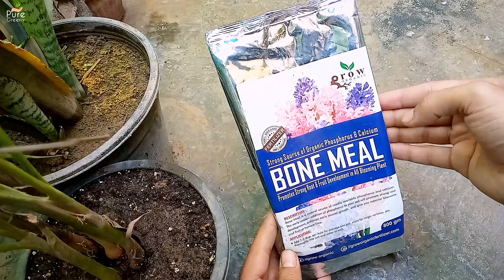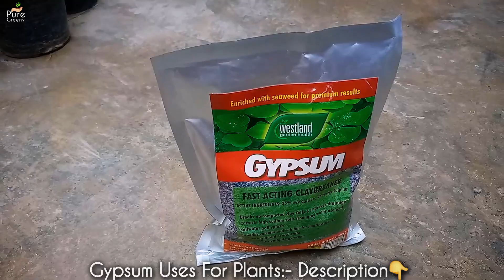Calcium Uses & Benefits For Plants! (Organic Sources*)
Hello Everyone,
                       In this video, I have Described all about Calcium Uses & Benefits For Plants! (Organic Sources*)
Get Free Advice For Your Plants:-

Buy an E-Book On 'How to Completely Avoid
Pests & Insects in Our Garden':-👇
Ind Link;

Buy an E-Book On 'Ultimate Guide on Organic Fertilizers: Benefits, Side Effects & Uses'
Ind Link;

Read Article on Calcium Fertilizers:-
Video on Gypsum For Plants:-
Bone Meal Benefits for Plants:-
Video on Compost Making:-
Wood Ash Uses For Plants:-
Playlist on Different Organic Fertilizers:-
✓Top Rated Garden Products to Buy
   Online;-
Buy Gypsum:-
Buy Pot for Plants;-
Us Link;
Ind Link;
Buy Cow Dung Compost:-
Ind Link;
Buy Rock Phosphate;-
Ind Link;
Buy Seaweed Fertilizer;-
Ind Link;
Buy Good Quality Fish Meal;-
Us Link;
Ind Link;
Buy Good Size Grow Bags;-
Ind Link;
Buy Handy Pruner:-
Buy Compost:-
Ind Link;

Points of The Video:-
00:00-intro~Calcium Uses & Benefits For Plants! (Organic Sources*)
00:19-Why Calcium is Important For Plants?
00:34-What are The Benefits of Calcium In Plants?
01:21-Organic Fertilizers of Calcium.
03:01-Does Every Plant Requires Calcium?
03:16-Some Side Effects.
Regards;- Hassan - Pure Greeny
Important Points Covered In This Video:-